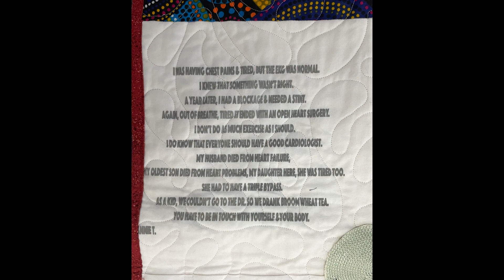Annie; If Only the Patchwork Could Talk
"If Only the Patchwork Could Talk" is a Heart Disease Awareness Initiative. What happens when you select 20 women who have experienced a traumatic medical ordeal to sit at the table, share, then create? If Only the Patchwork Could Talk symbolizes the connection of creative expression through art to both the women and the community with a relevant composition of images and words coordinated by Marvel Micheale.